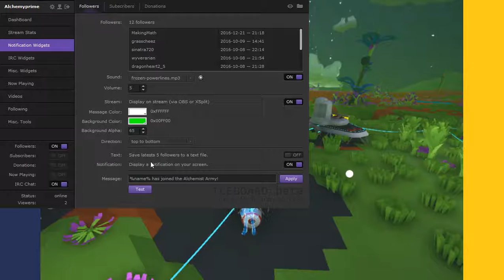Astroneer - Testing TeeBoard Twitch Stream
Or buy yourself a game from our Amazon Store!

Play with us on Steam!

Like Alch on Facebook!

Follow Chili on Twitter!

Follow Alch on Twitter!

Discord server!